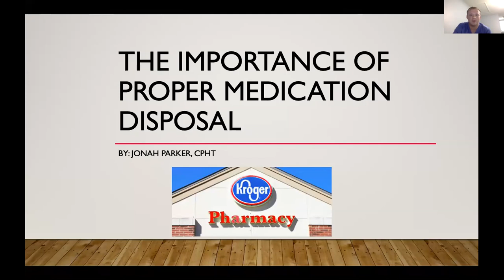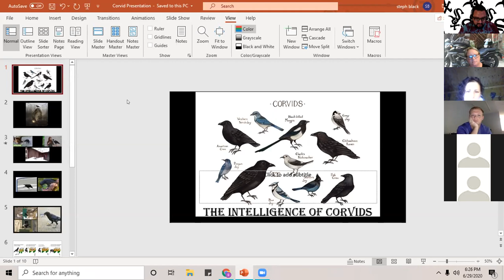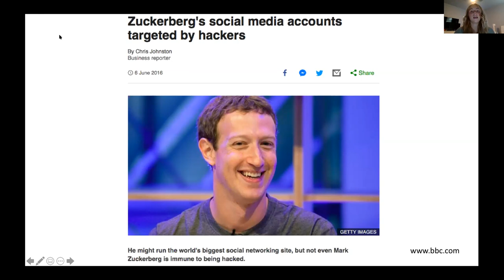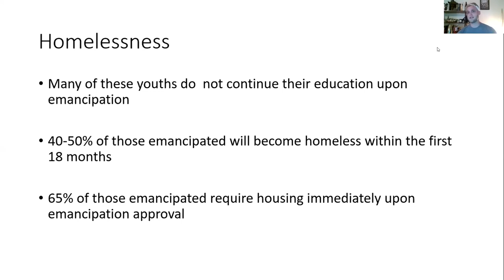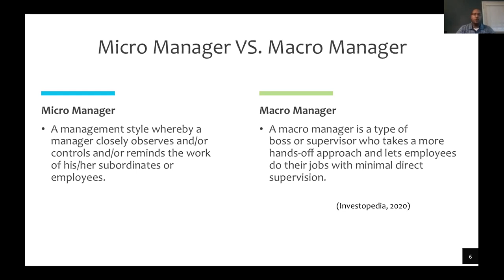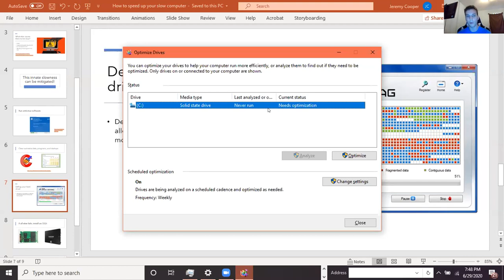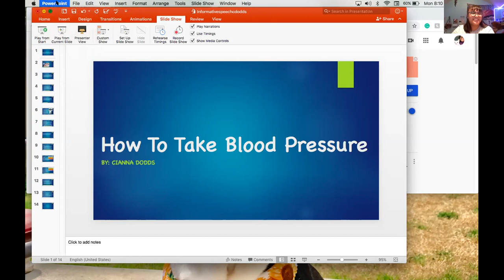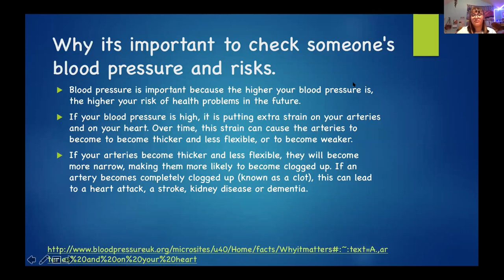062920 Dennis ZoomInformative